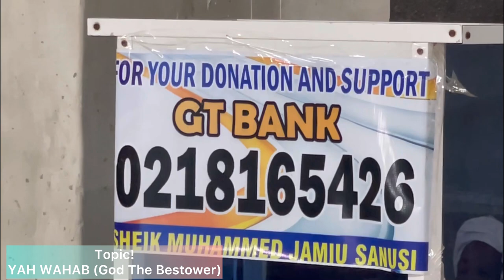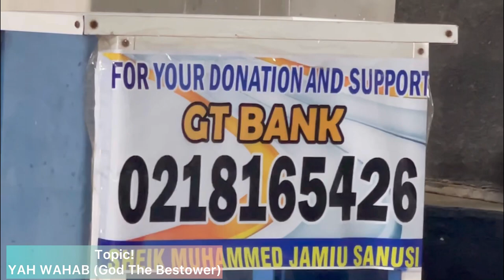YAH WAHAB (God The Bestower) By Sheikh Jamiu AMIOLOHUN